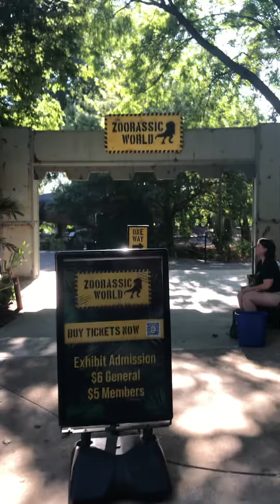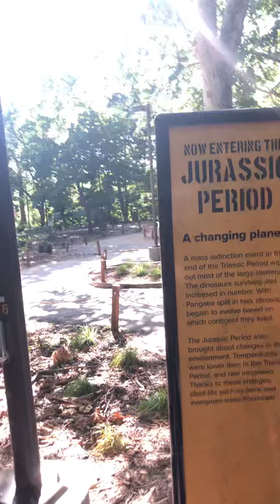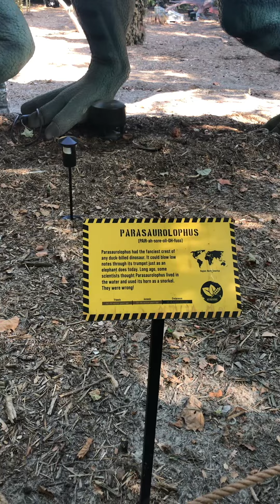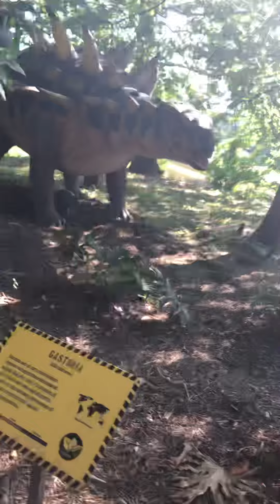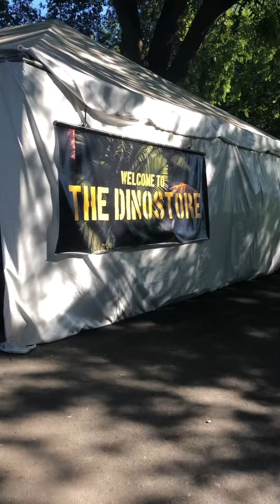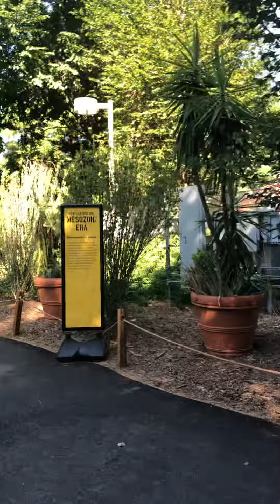World. Jurassic Mesozoic